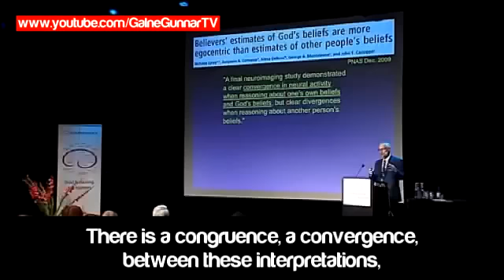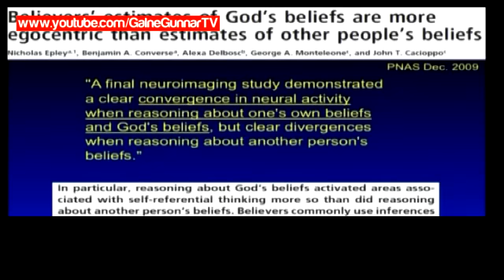Religiosity - Projections of One's Own Beliefs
A recent study shows that religious believers are particularly likely to use their own beliefs as a guide when reasoning about God's beliefs, compared to when reasoning about other people's beliefs. There is a clear convergence in neural activity when reasoning about one's own beliefs and God's beliefs, but clear divergences when reasoning about another person's beliefs. Believers commonly use inferences about God's beliefs as a moral compass, but that compass appears especially dependent on one's own existing beliefs.

The speaker, Dan Larhammar, is a professor of Molecular Cell Biology at Uppsala University, in Sweden.

Broadcast on: Nov 12, 2010.